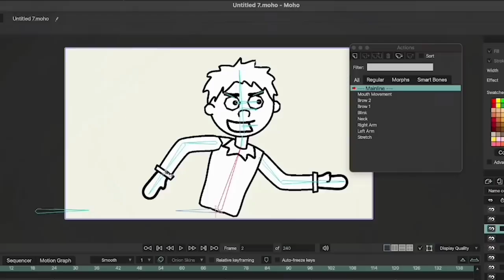SolarBalls - Sponsors & Ads #5 (Patreon V1)